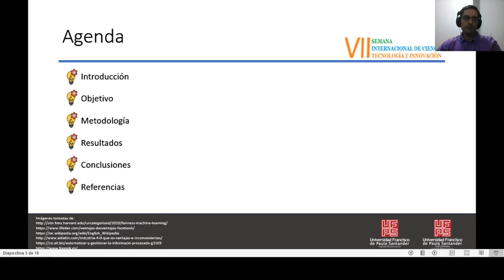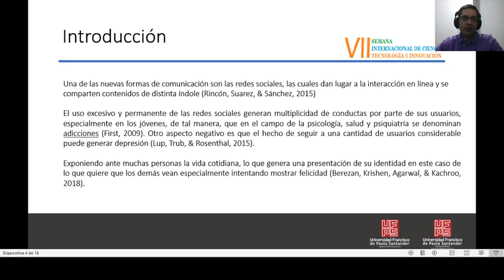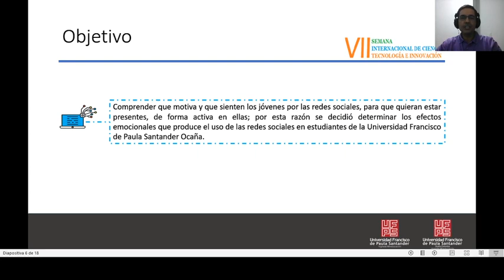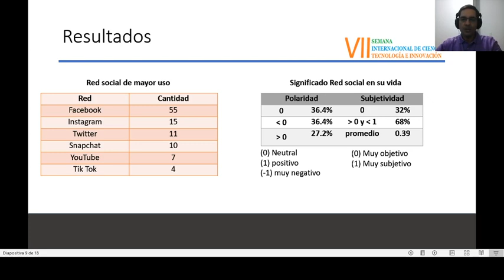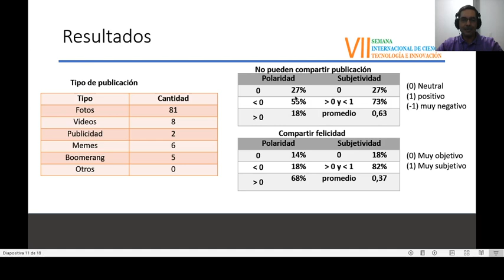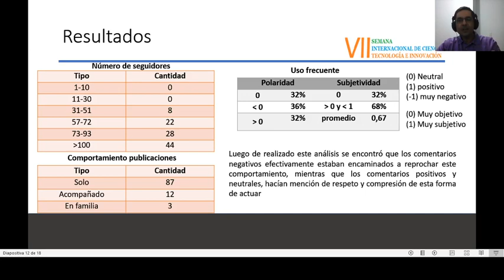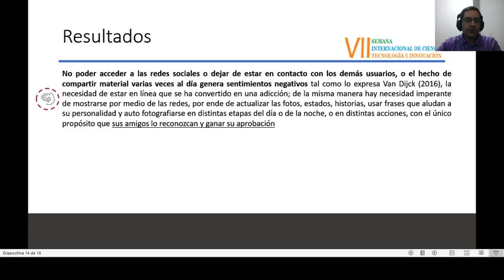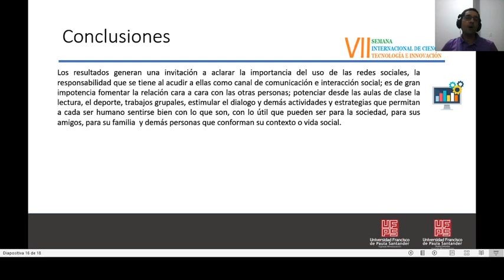Las Redes Sociales y su Efecto Emocional en Estudiantes Universitarios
Alveiro Rosado
Claudia Durán
Carmen García

7th International Week of Science, Technology  and Innovation 2020